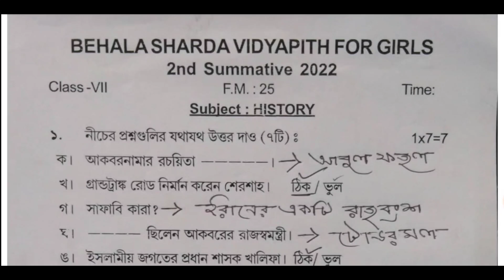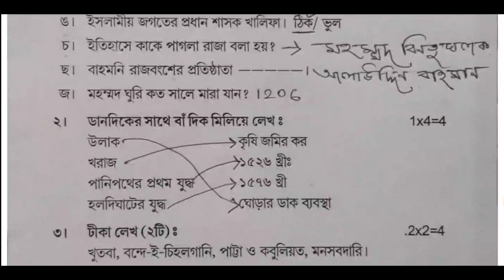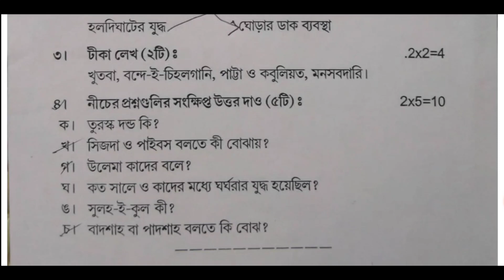Class 7 History 2nd Unit Test Exam Question Paper Solve 2022.